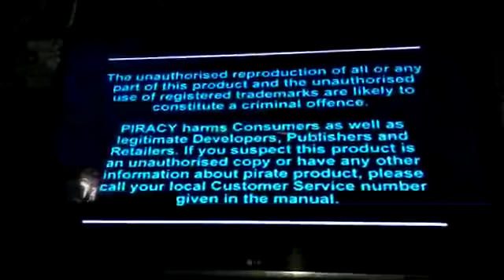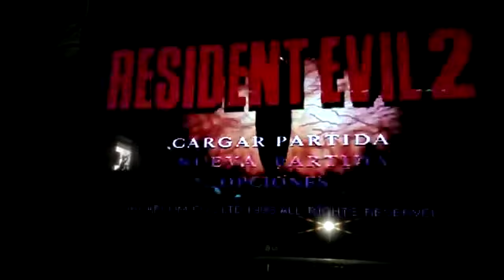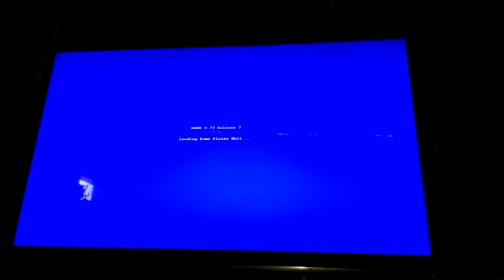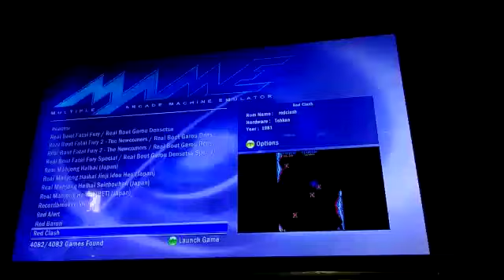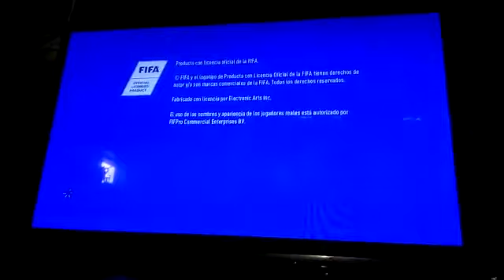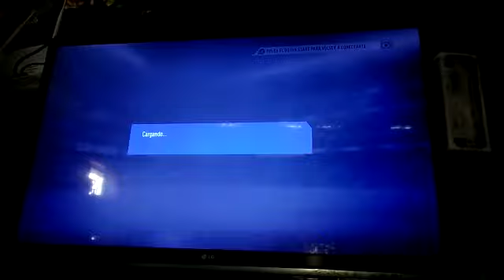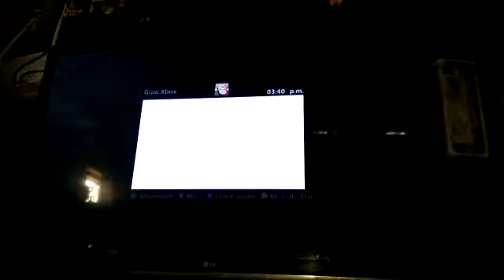Xbox 360 con RGH 500GB 75 Juegos Emuladores - Venta